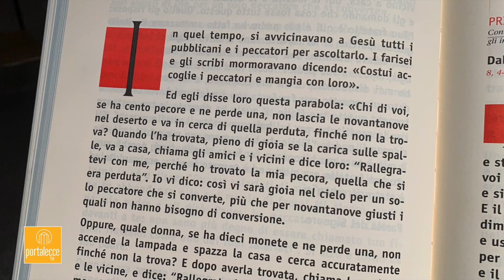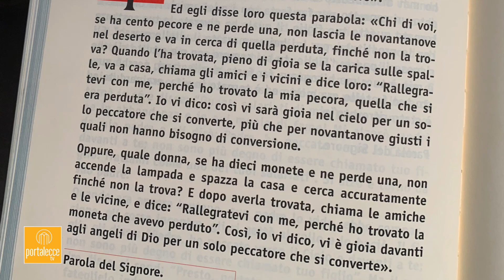È Parola di Dio. Il Vangelo per la Domenica - XXIV Domenica del Tempo Ordinario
Il commento di Mons. Mauro Carlino al Vangelo di domenica
15 Settembre 2019, XXIV del tempo ordinario